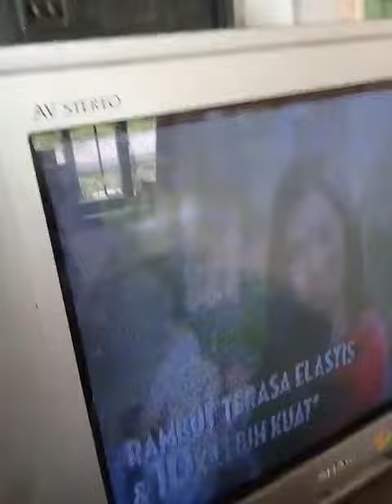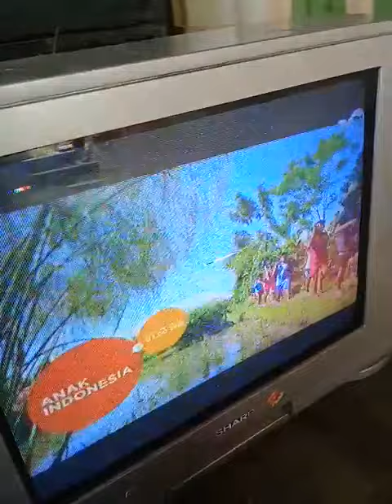CARA SERVICE TV Sharp Type 51WF200 Protect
tv ini datang dengan keluhan dihidupkan lampu indikator hidup dr merah lalu kehijau dan tidak lama kembali kemerah.
setelah cek and ricek, hasilnya ada Ic vertikal yg pecah. lalu langsung ganti dgn yg lebih tinggi ampere nya yaitu La78141.
selesai masalah vertikal, muncul masalah baru yaitu kop Flaybek bocor dan mengeluarkan api seperti kilatan petir. alhamdulillah setelah ditangani, kop Flaybek diganti dan hasilnya oke.

Data Part :
IC 801 Micon 315101 M61262 A
IC 1001 IXA319WJN4
REGULATOR Q701 FS7KM 16A
HORIZONTAL Q602 D2539 (TR HORIZONTAL)
IC 50 VERTIKAL LA78040B
FB691 FLAYBACK FA012WJ-H
IC 301 SOUND AN17810A
IC 601 KIA7809A